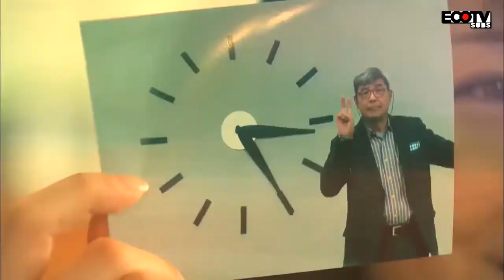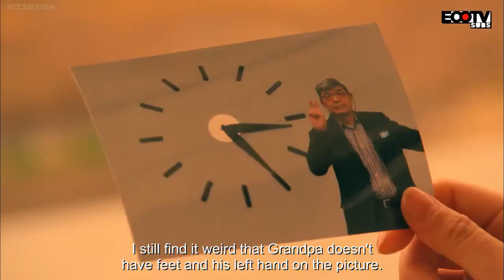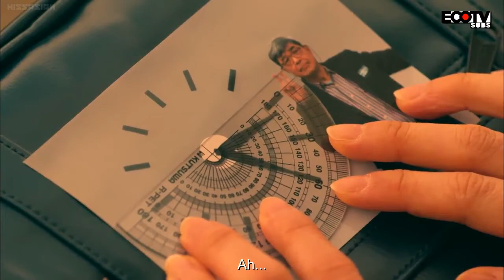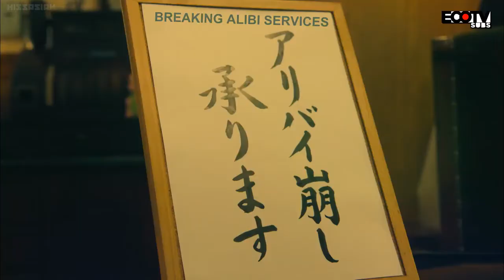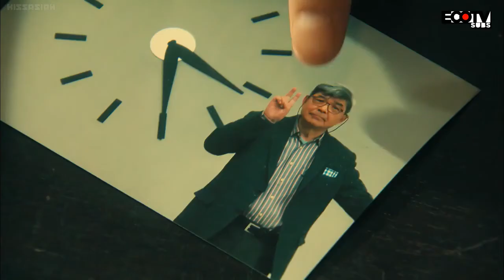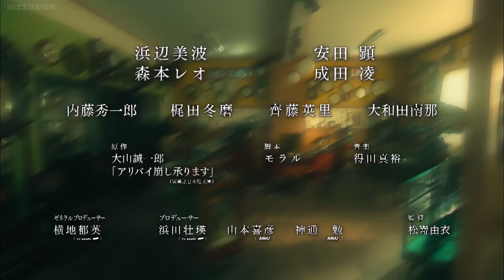Alibi Kuzushi Uketamawarimasu Tokubetsuhen (2020) | アリバイ崩し承ります特別編 時計屋探偵とお祖父さんのアリバイ | EP.2 | ENG SUB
Tokino Mitani runs a watch shop, located on a street far from the downtown area. She is 20-years-old and inherited the watch shop from her grandfather. Unknown to most, she is also an excellent private detective and offers an alibi cracking service. She can crack someone's false alibi by using logic based on time and a watch. She gets payed 5,000 yen for that service.

Yoshiyuki Saji used to be an elite police officer, but he tried to uncover corruption within the police department. This caused Yoshiyuki Saji to receive a demotion to a police station in a rural city. He moves alone there, leaving behind his wife and child. He lives at a boarding house, where Tokino Mitani lives. Yoshiyuki Saji does not get along with the other detectives there. He struggles to solve a case and he hears about Tokino Mitani's ability as an alibi cracker. He doesn't want to ask for her help, because of his pride as a police officer, but he requests her help on a case.

Series Title: En of Love: Alibi Kuzushi Uketamawarimasu | アリバイ崩し承ります
Directed by: Hayato Kawai & Hoshino Kazunari.
Screen Writer: Izumi Yoshihiro.
Genres: Mystery, Crime, Detective.

Main Role

-Mitani Tokino - a.k.a | Hamabe Minami |
-Saji Yoshiyuki - a.k.a | Yasuda Ken |

Support Role

-Tokai Yuma - a.k.a | Narita Ryo
-Higuchi Hideto - a.k.a | Emoto Tokio
-Shimogo Atomu - a.k.a | Inoue Yuta
-Hori Masato - a.k.a | Mizoguchi Takuya
-Takasugi Karen - a.k.a | Korenaga Hitomi
-Mitani Tokio - a.k.a | Morimoto Leo
-Makimura Takumi - a.k.a | Katsumura Masanobu
-Watanuki Tetsuji - a.k.a | Nakamaru Shinsho

It mean's a lot to me!  Thank you =)

アリバイ崩し承ります特別編 時計屋探偵とお祖父さんのアリバイ